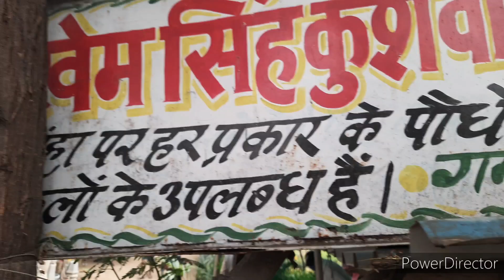NURSERY VISIT/आ गए सर्दियों वाले सस्ते फूलों के पौधे/PERMANENT PLANT/SUCCULENTS/INDOOR PLANT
NURSERY VISIT FOR WINTER FLOWER &SEASONAL PLANTS
KHEM SINGH KUSHVAHA NURSERY
NEAR SHIV MANDIR, GOYLA DAIRY , NEW DELHI